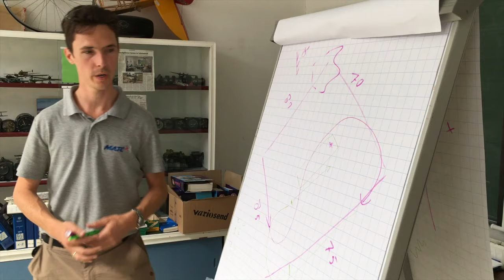MAF Buschflug-Camp Juni 2019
,,Ein Buschpilot ist nicht unbedingt ein besserer Pilot als ein Airline Pilot, aber er ist auf eine speziele Umgebung trainiert in der ein Airline Pilot vielleicht überfordert wäre‘‘, erzählte MAF-Personalleiter Stefan Hageneier während des Buschflug-Camp‘s im Juni 2019.